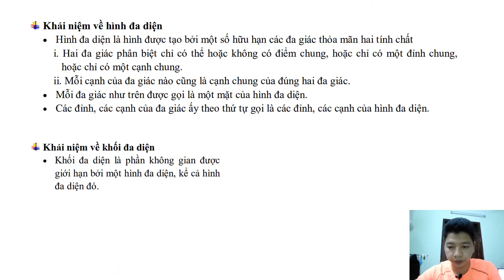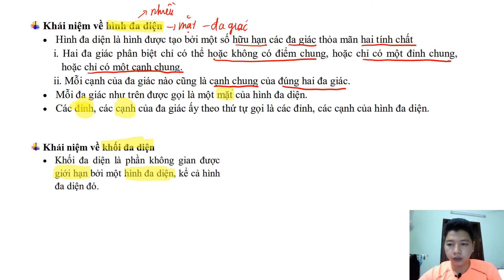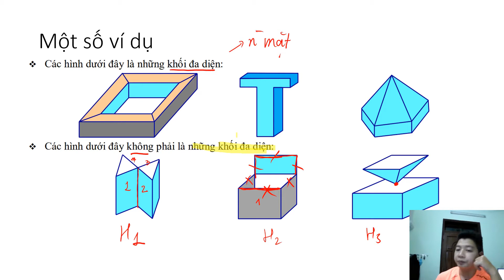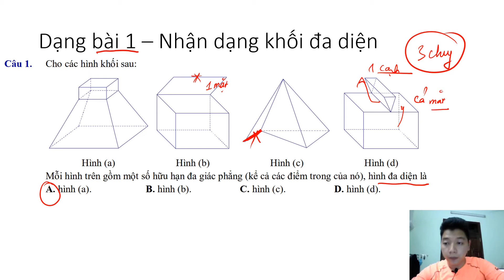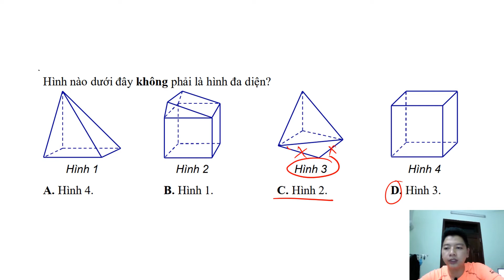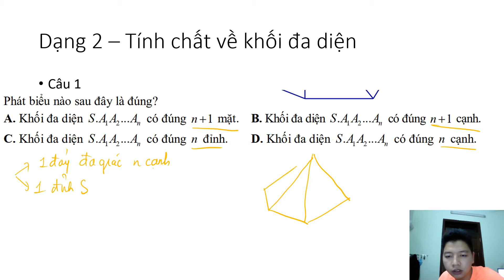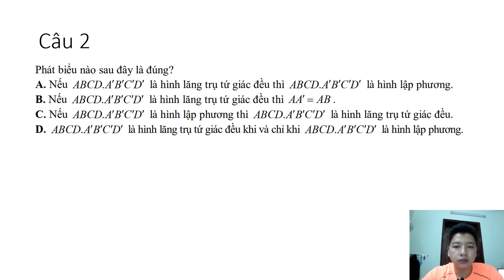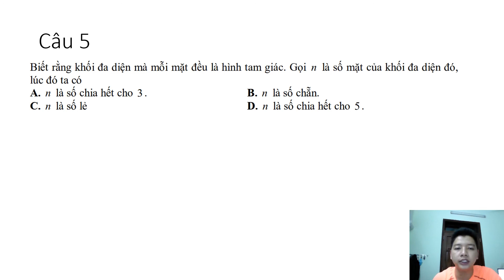[TOÁN 12] LÝ THUYẾT KHỐI ĐA DIỆN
Cung cấp những kiến thức cơ bản, cần thiết về khối đa diện. Chỉ ra những lỗi sai cơ bản và cung cấp những ví dụ cụ thể.
Cơ sở 1: Số 27 Ngõ 128 Sài Đồng, Long Biên, Hà Nội
Cơ sở 2: Số 11 Ngách 5 Ngõ 266 Nguyễn Văn Cừ, Long Biên, Hà Nội